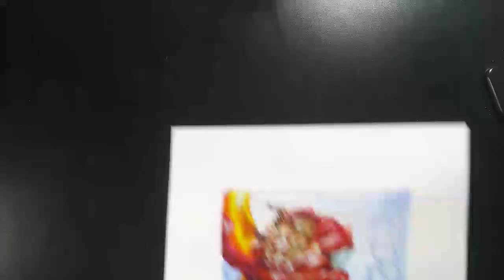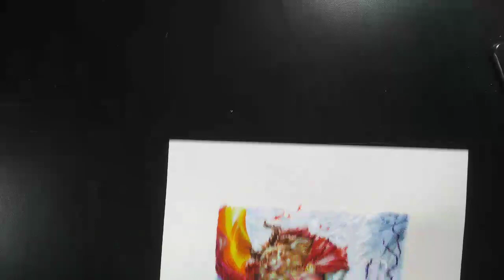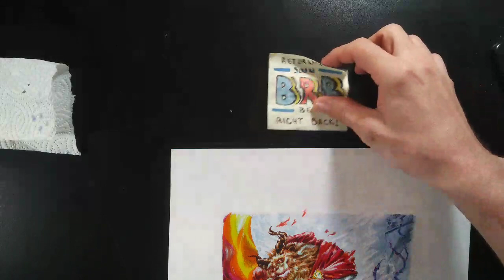AGEX 369: Commission: Transformation pt4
The Andrew Glowczewski Experience: Episode 369: Commission: Transformation pt104

While upgrading my stream with an actual Streaming rig, hit a huge power-surge and I lost my harddrive with all my info. I lost everything before recovering it. It took nearly a month but I'm back